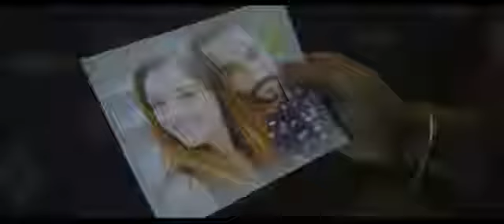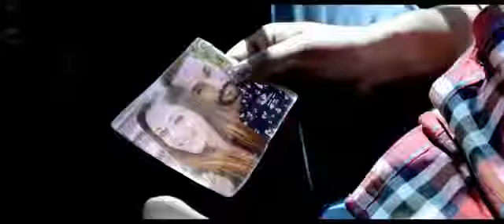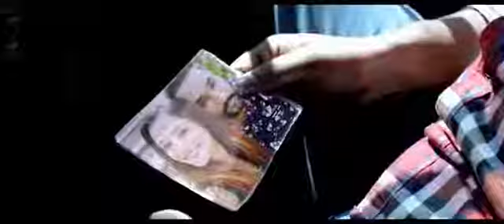New Punjabi Song | Mere Soniye | Romantic Punjabi Song | Latest Punjabi Songs 2017